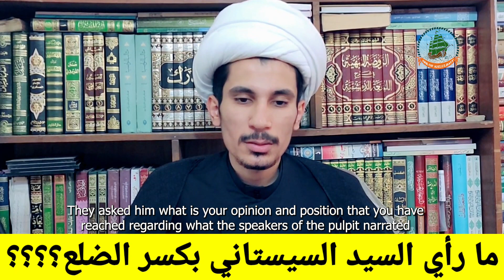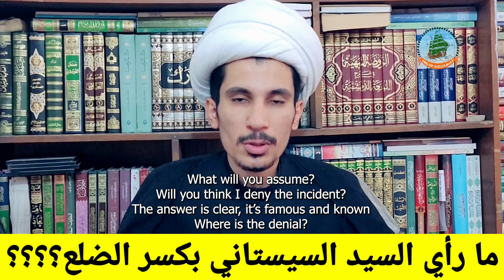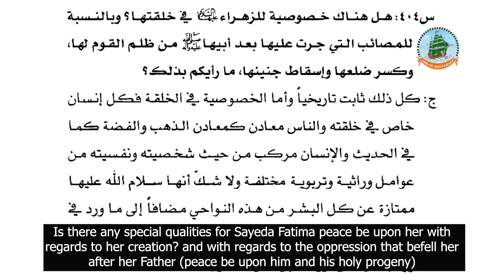Sayed Sistani & Sayed Khoei deny the Calamity of Sayeda Fatema Zahra (sa)? | A Clarification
What are the views of Ayatollah Sayed Sistani and Ayatollah Sayed al-Khoei in regards to the calamity and tragedy that befell Sayeda Fatema Zahra (sa), do they deny the incident or have some other views? The video clarifies the claims.